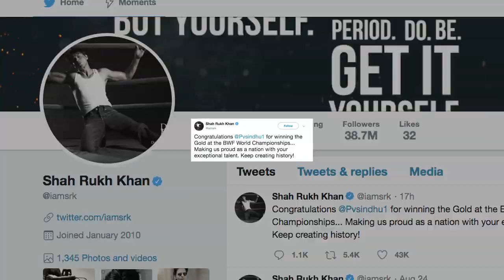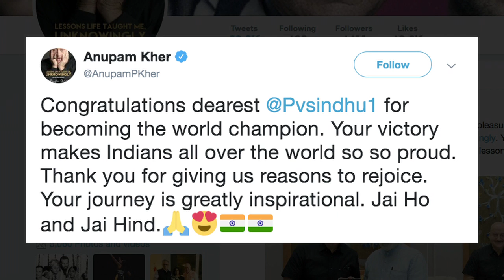SRK, Aamir congratulates world champion P.V. Sindhu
After ace shuttler P.V. Sindhu on Sunday became the first Indian to win the BWF World Championships, members of the Indian film fraternity, including Shah Rukh Khan, Aamir Khan, Anupam Kher, Taapsee Pannu and Karan Johar, took to social media to congratulate the ace shuttler. Sindhu defeated Japan's Nozomi Okuhara in straight games 21-7, 21-7 to lift the women's singles title in Basel, Switzerland.